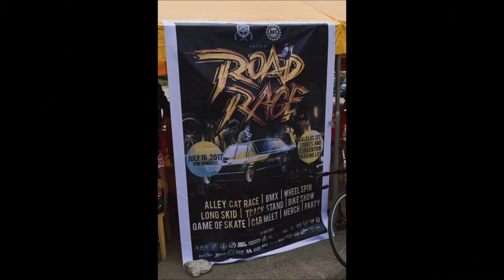ROAD RAGE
This is an event made by the locals of Malolos, Bulacan.